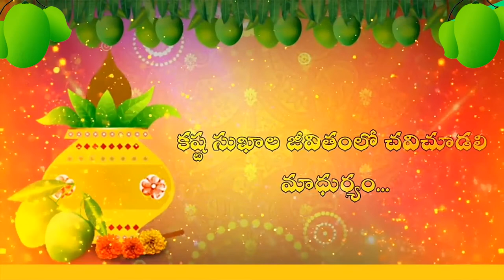24tv Amaravathi || ఉగాది శుభాకాంక్షలు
24tv అమరావతి ప్రేక్షకులకు  ఉగాది శుభాకాంక్షలు